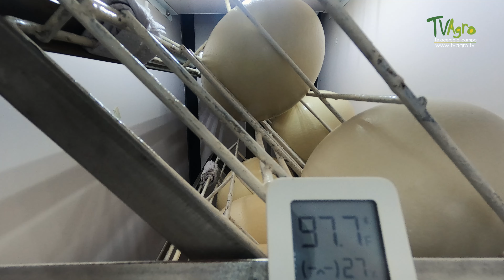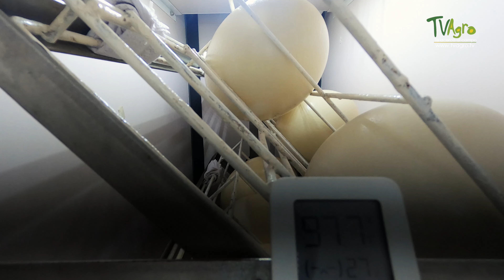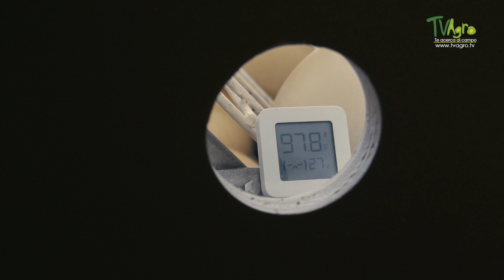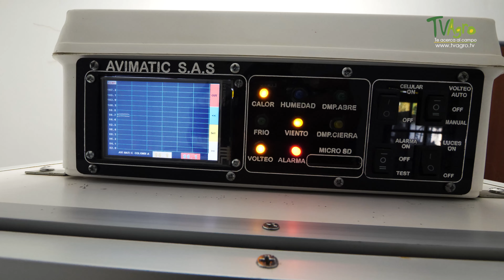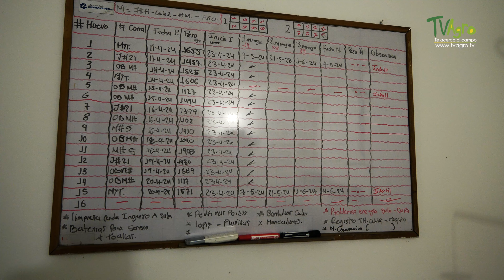Avestruz en Colombia: Conoce esta Maravillosa Ave Africana - TvAgro por Juan Gonzalo Angel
Los avestruces, aves omnívoras originarias de África, han encontrado un lugar singular en los Llanos Orientales del Meta, Colombia, adaptándose a un entorno nuevo. En su comportamiento social, los avestruces exhiben poligamia y construyen nidos comunales donde el macho alfa y una hembra incuban los huevos de manera alternada.
Estos majestuosos animales, que pueden alcanzar velocidades de hasta 60 km/h y crecer rápidamente, son esenciales para la biodiversidad de la región. Su conservación en Colombia no solo protege una especie única, sino que también mantiene el equilibrio ecológico y enriquece el entendimiento sobre la diversidad de la vida en el planeta.

TvAgro por Juan Gonzalo Angel